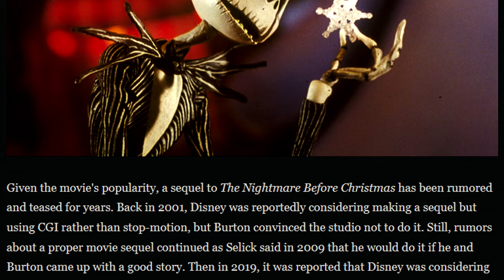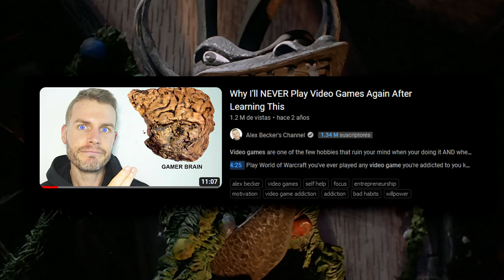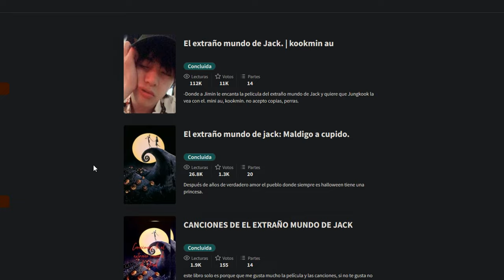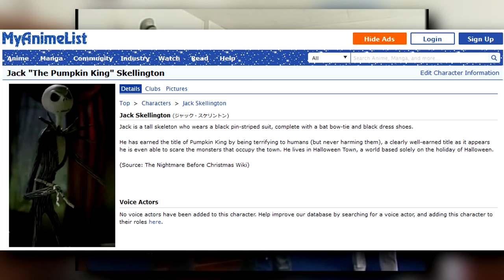La Secuela Olvidada De EL EXTRAÑO MUNDO DE JACK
El extraño mundo de Jack es una película de fantasía oscura animada en Stop Motion estadounidense de 1993, dirigida por Henry Selick, producida y concebida por Tim Burton. Cuenta la historia de Jack Skellington, el Rey de la "Ciudad de Halloween", que tropieza a través de un portal a la "Ciudad de la Navidad" y decide celebrar la fiesta. ¿Sabías que esta obra tuvo una secuela, y esta es un videojuego?

En este video hablaremos de uno de los videojuegos secretamente más influyentes del género hack n slash, y no es nada más ni nada menos que el juego de nightmare before christmas. El Extraño Mundo de Jack tiene una secuela, y es este juego.

..:: TIME LINE ::..

0:00 Intro
1:43 Un breve resumen de juegos licenciados
3:22 El juego del jack en ps2
7:03 Hablando de la adaptación
9:07 Mensaje Lúdico
12:00 Conclusión

..:: CREDITOS ::..

Edición, Diseño y Metraje: Adhemar Casal
Guion y Revisión: Adhemar Casal, Alpha_bit.
Locución: Adhemar Casal
Programas usados: NVIDIA Shadow Play,  Camtasia 8, Audacity, OBS, Adobe Photoshop CC 2020, Adobe After Effects CC 2020 y Vegas Pro 17

Musica usada: el OST de ever17, digimon world 4 y never7

El footage mostrado es una combinación de gameplays míos y de otros canales de youtube

..:: MÁS CONTENIDO ::..